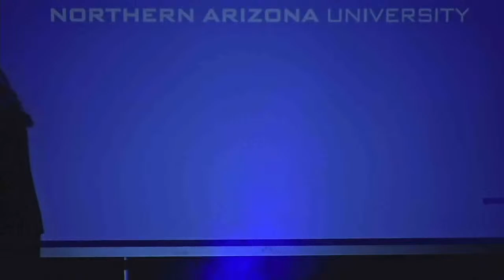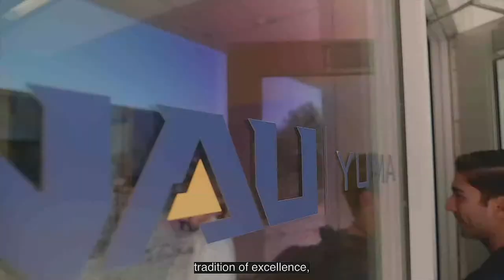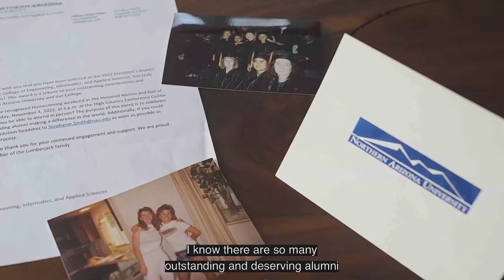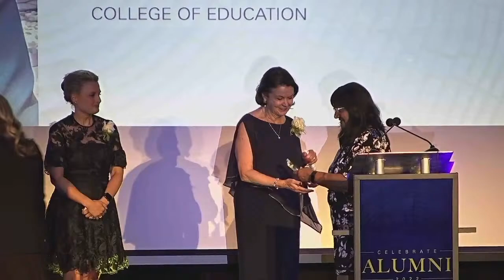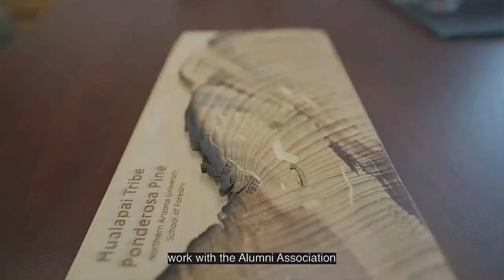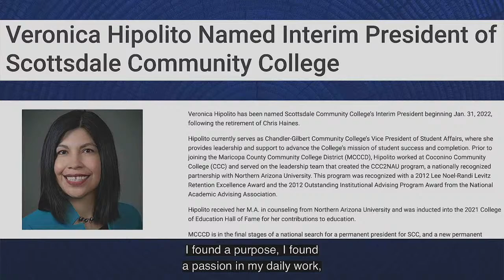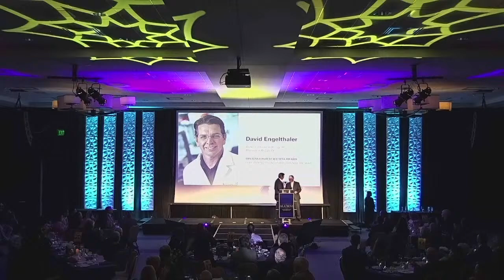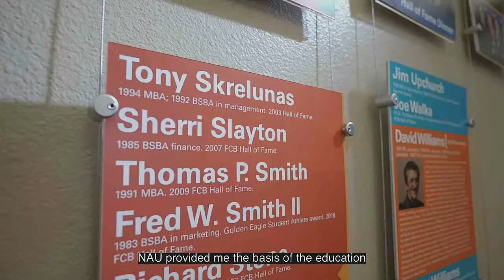2022 Honored Alumni and Hall of Fame Ceremony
The Honored Alumni and Hall of Fame Ceremony celebrates alumni who have demonstrated excellence in their careers and extraordinary dedication to the university through leadership, vision, creativity, generosity, and increasing NAU's reputation and impact in the larger community. The in-person event is invite only, but the ceremony will be streamed for friends, family, and others to join the celebration.

Read more about the honorees and join the celebration